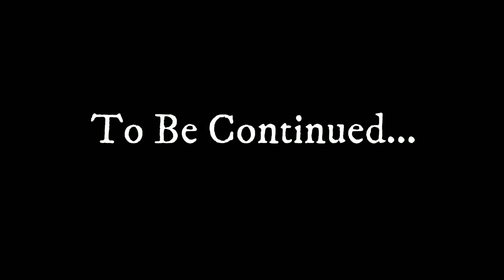Road Trip in a 1965 Chevrolet Suburban from California to Oregon! Day 2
The secont day of our road trip home in a 1965 Chevrolet Suburban. In day two we drove from Monterey to Eureka, CA. We encountered a couple issues, drove over the Golden Gate Bridge and Kyle even drives the Burb. Watch his reaction. Its great!